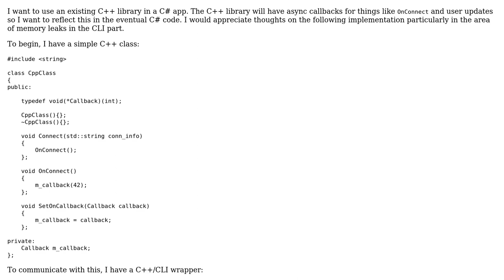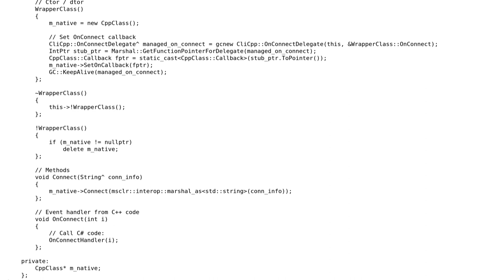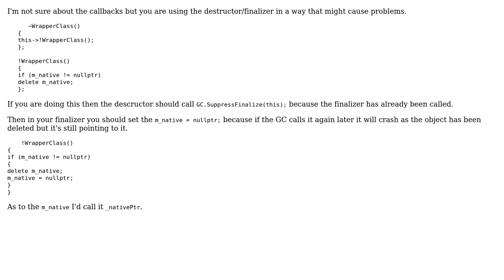Interop between C++ and C# via C++/CLI with callbacks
With thanks & praise to God, and with thanks to the many people who have made this project possible! | Content (except music & images) licensed under CC BY-SA | Music | Images & others | With thanks to user t3chb0t user Pat Mustard and the Stack Exchange Network Trademarks are property of their respective owners. You are responsible for your own actions.